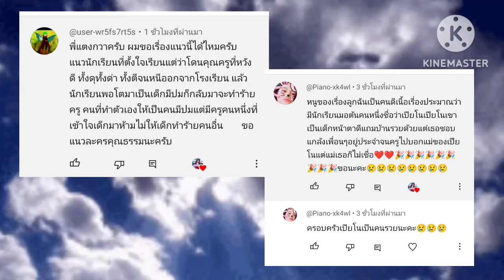ลูกฉันเป็นคนดี!?😳ตอนเดียวจบ/การ์ตูนlovely sakura#sakuraschoolsimulator#พี่แตงกวา